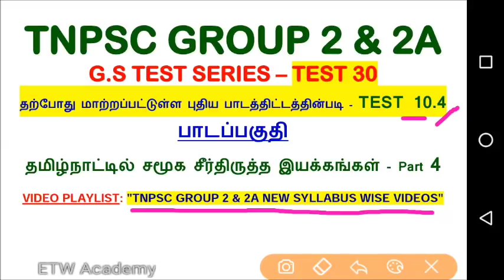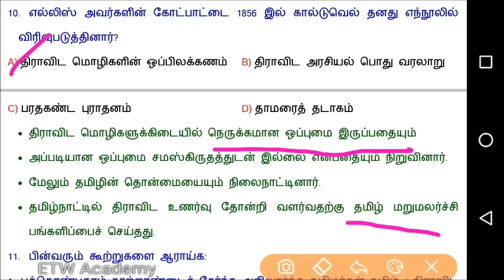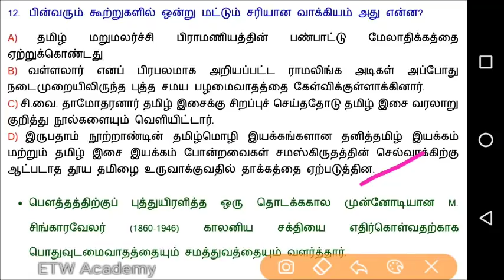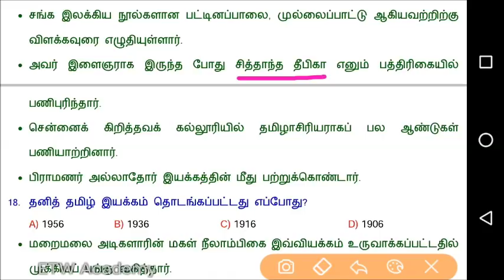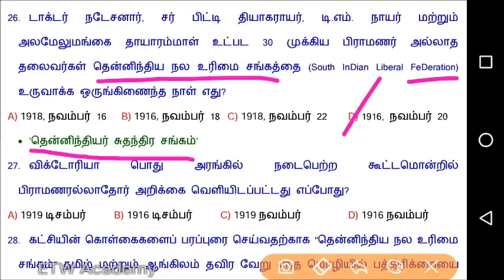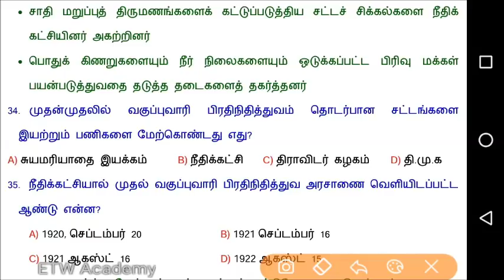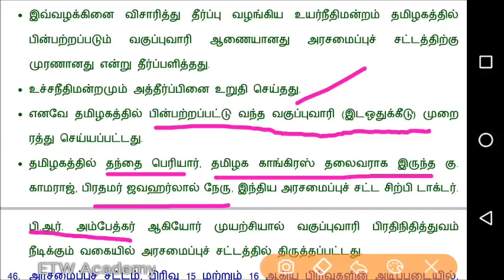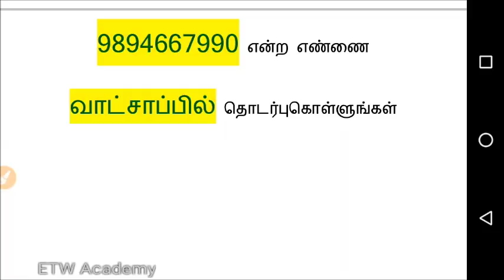Test 30 | தமிழ்நாட்டில் சமூக சீர்திருத்த இயக்கங்கள்(10.4) LAST PART | TNPSC GROUP 2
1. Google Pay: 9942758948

2. UPI ID: tramyajayaseelan@okicici

3. Bank Transfer / NEFT / IMPS / RTGS
Mr. P. Jayaseelan
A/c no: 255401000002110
IFSC: IOBA0002554
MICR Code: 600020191